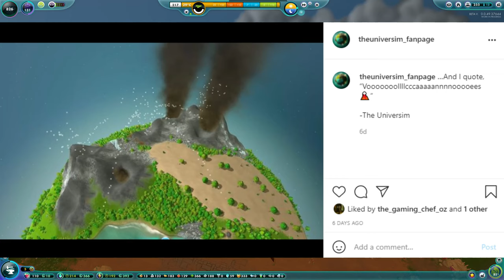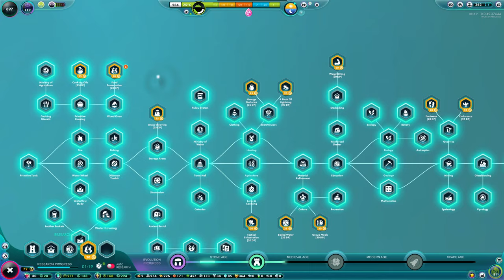The Universim Evil Creator | 'How To Complete An Expedition' | Episode 12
How is everybody liking or not liking the NEW expedition mini game in the Universim?
If your having trouble getting started or not being able to collect a reasonable amount of discovery points on your expeditions then stay tuned as we take a look at 'how to complete an expedition', and I guarantee you'll return with enough discovery points to unlock a minimum of two perks in the research tree each time.
I've also got some NEW content for the Universim, with the possibility of having volcanos in the game at some point in the near future.
Game wise in todays video we take care of some non-believers in our community and also deal with some annoying exile priest's spreading horrible rumor's around about us.
We also take a brief look at the two story challenges 'gone green' and 'lake cleansing'.
In a later episode I'll be explaining how to activate and complete those two challenges, also we will be looking in-depth the 'kick start' god power and I have some NEW news on what ministers construct what buildings straight from the dev's. That will all be available in the next episode.

0:00 Intro
1:35 NEW locked perks, even more challenging
2:50 Constructing a battery park
5:30 'How to complete an expedition'
20:20 Volcanos coming?
21:20 Border defence
22:50 Recalling the expedition
26:05 Too many non-believers
27:30 Exile's spreading rumor's about us
29:10 Easing the load with courier huts
40:45 So many expedition points!
43:27 Its a massacre
46:50 Adding nugget subscribers
57:25 'Gone green & 'lake cleansing'
59:10 Unlocking perks
59:50 Sacrificing the non-believers
1:00:30 Lighting fury